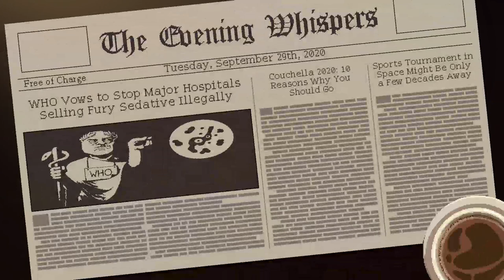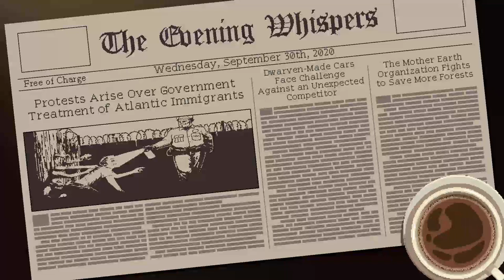Coffee Talk (5)